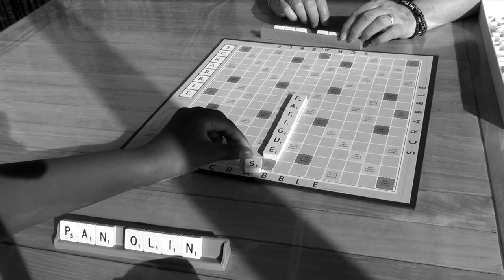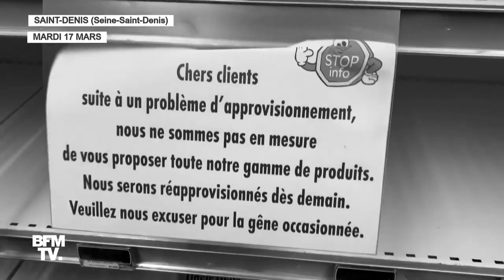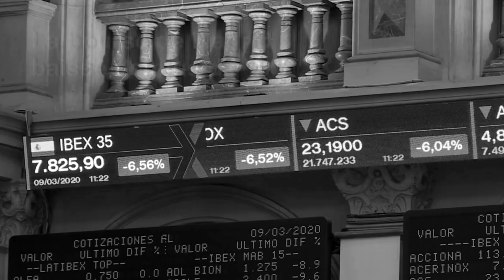Le blues du Coro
En bambara, en dioula, le coro est l'aîné, le grand frère. On le respecte et il vous apporte aide, soutien et conseils. L'Afrique m'est précieuse par les amis et la sagesse qu'elle m'a offerts. Aujourd'hui, en ce temps de confinement, c'est dur ici, demain sans doute ce sera plus dur pour nombre d'Africains. Mais l'Afrique a sa jeunesse pour elle et une grande habitude des épreuves. Ca va aller !
Une pensée pour tous les coros, d'ici et de là-bas !

Texte, musique, video  by Sagaton

Paroles :

Dur, dur d'être enfermé, cloîtré, confiné
Pas sortir du bocal vous bouffe le moral
Fatigué, résigné, déprimé
Combien de temps à jouer les pangolins en cage
C’est le blues du Coro coincé dans sa casbah
C’est le blues du Coro au temps du Corona

Quand la peur de manquer rappelle des temps anciens
Quand au supermarché, on se bat pour du pain
incroyable, lamentable, pitoyable,
Le monde a beau changer, les chats ne pondront pas.
C’est le blues du Coro qui reste à la casa

Quand la folie du monde se trouve entravée
Quand la course au profit enfin ralentit
c’est extra, on y croit, on y croit
À quoi te sert ta montre si tu n’as pas le temps
C’est le blues du Coro qui rêve en pyjama
C’est le blues du Coro...